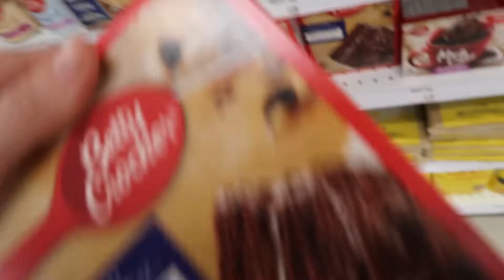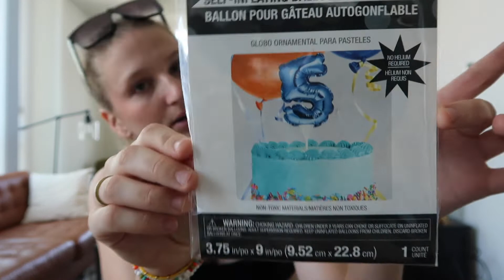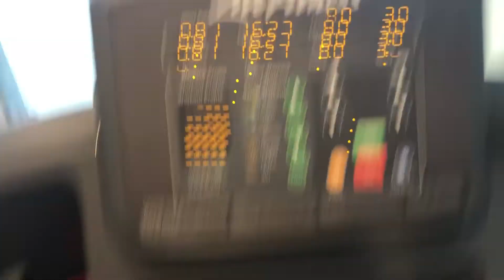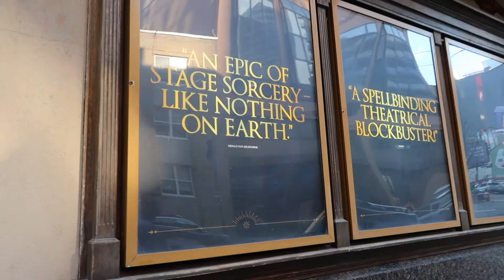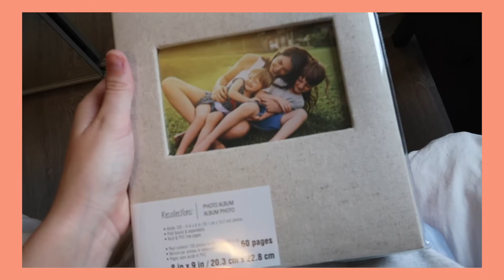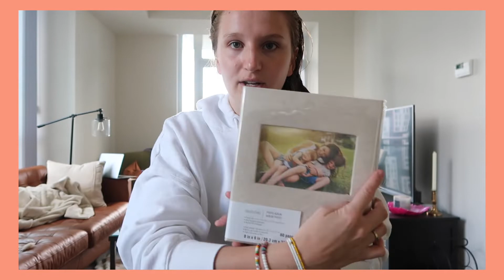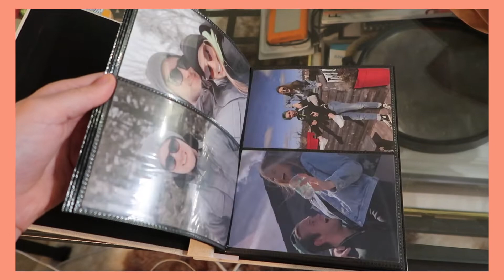LACH'S BDAY WEEK! Party, Gifts + Harry Potter and the Cursed Child!